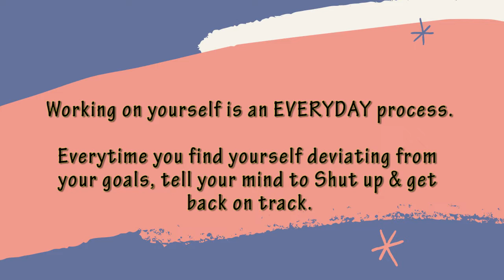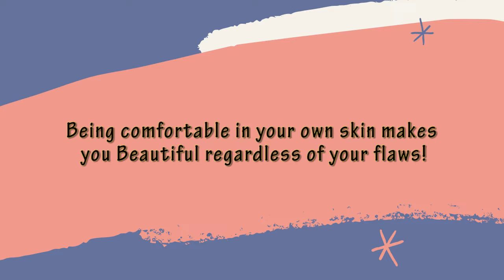Dealing with Beauty Standards Insecurities & Creating your Own | UnfilteredWithAnn Ep8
Hey you beautiful ppl,
All that I have shared in this video is what I've understood over the years and I really wished if somebody had told me years back, I would have felt much better about myself. But nevertheless, I can atleast tell you so that you know that you don't have to feel bad about yourself anyday as long as you are working on yourself. :)
This video for all those who have felt insecure about yourself at some point of time for something or the other especially because of the so-called Beauty standards set by the society. Know that you are not ALONE in this (that should make you feel better). Everyone goes through something or the other we have no idea about.
I really hope this video helps you to know – What really matters is you being yourself! Don’t let anyone make you feel inferior because you are your own kind of beautiful.
Also share it with someone you know who is dealing with – I’m ugly, I’m not good enough, I’m don’t have perfect this/that thoughts. Will you ever tell this to any little girl/boy around you ? – NO right, then you must stop telling such statements to Yourself!
KINDNESS IS FREE. “No act of kindness no matter how small, is ever wasted.” – Aesop
Let’s make this world a better place to live in and make everyone comfortable in their own skin regardless of the not so favourite aspect of theirs. Your identity cannot be just being pretty, you are capable to offer a lot more.
And never hesitate to appreciate/compliment people genuinely and make their day. :)

Leave any future video ideas you would like to see in the comments below!

00:00-3:28 Intro
3:28-4:50 Why people are mean & Why you shouldn’t stress about it
4:50-6:05 Don’t lose yourself to ‘FIT IN’
6:05-20:04 Mockful comments told to me in Past
20:04-21:18 Times are changing & You’re not Alone in this
21:18-25:17 Little more about me
25:17-34:36 How you can you fix it forever
34:36-36:46 Outro